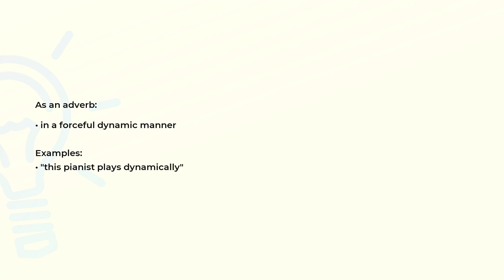What is the meaning of the word DYNAMICALLY?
Definition, examples of use and spelling of the word DYNAMICALLY.

(00:00) Intro
(00:08) As an adverb
(00:21) Spelling

As an adverb (00:08):
• in a forceful dynamic manner

Examples:
• "this pianist plays dynamically"